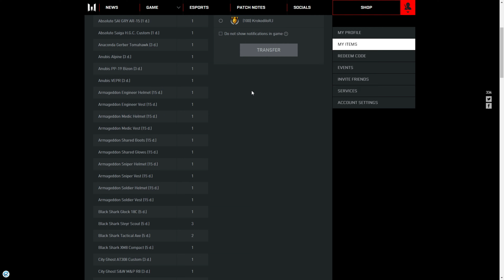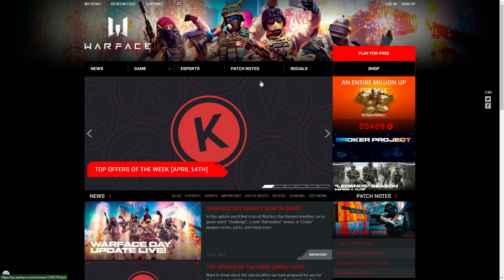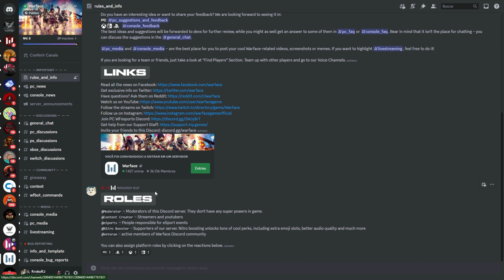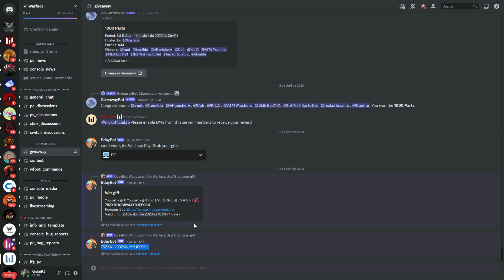WARFACE - FIM DO MY ITENS E CÓDIGOS E PÁGINAS DE RESGATE ( PLATAFORMA PC)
TRAZENDO COMO RESGATAR A FITA GOLD , FINAL DO MY ITENS RESGATE SEUS ITENS E PÁGINA E CÓDIGOS DE ARMAS E VIP. NÃO ESQUECENDO QUE SOMOS PARCEIROS DA EXITLAG E OVERCLOCK.
➤ Meu Setup :
● Processador: INTEL QUADCORE I5 - 4570
● Memoria:  16GB DDR3
● Placa de vídeo: NVIDIA 1060 6GB
● Fonte: CORSAIR  CX  600w
● Monitor: VALAK - MANCER
➤ Periféricos:
● Mouse: REDRAGON STORM ELITE LUNAR
● Teclado: HUSKY BLIZZARD
● Mouse Pad: CORSAIR
● Headset: Havit 2002d
● Microfone: FIFINE AMPLIGAME
● Cadeira Gamer: DT3 ESPORTS

PC: Warface 2023 (Crytek, Allods Team Blackwood Games Mail Ru)